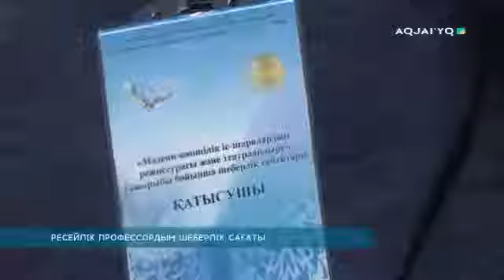РЕСЕЙЛІК ПРОФЕССОРДЫҢ ШЕБЕРЛІК САҒАТЫ